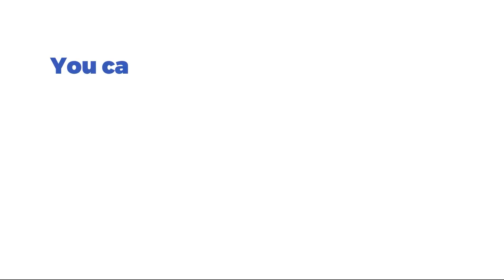Double Digger Slot by Playtech (Desktop View)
🧈 Dive into the treasure-filled world of Playtech’s Double Digger slot! Uncover precious diamonds and wilds that boost your winnings up to 500x your bet. With a base game featuring 243 paylines and an ante bet option that expands to 1,944 paylines, there are endless opportunities for big wins. Don’t miss out on the exciting free spins bonus, where multipliers and extra spins can lead to massive payouts. Watch now and see if you can strike it rich!

🎰 You can play this game for free and read a complete review on SlotsMate

TIMESTAMPS:

00:00 - Start & Gameplay
00:05 - Max Bet
00:35 - Turbo
00:45 - Autoplay
01:50 - Free Spins
03:40 - Collect Feature
04:45 - Rules & Paytable